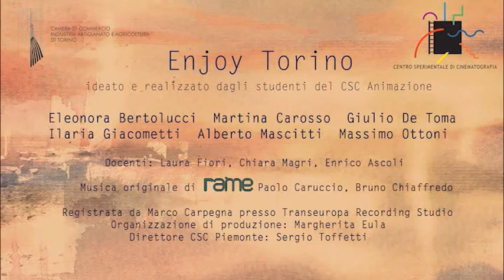Enjoy Torino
Cortometraggio di animazione sul tema della promozione del territorio e della presentazione dei progetti Maestri del Gusto, Torino DOC e Yes! Enjoy Torino Top Hospitality. Realizzato dagli studenti del Centro Sperimentale di Cinematografia - Animazione.